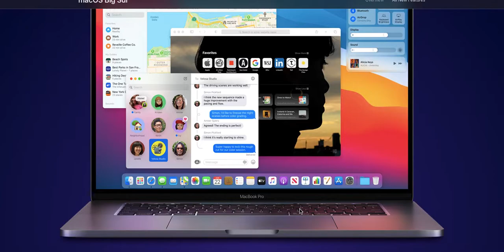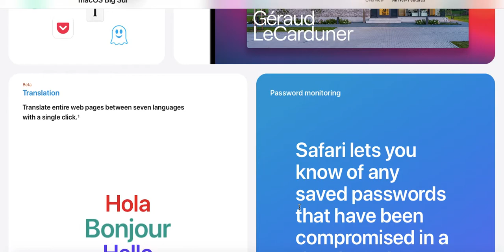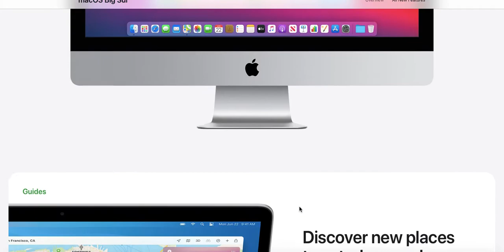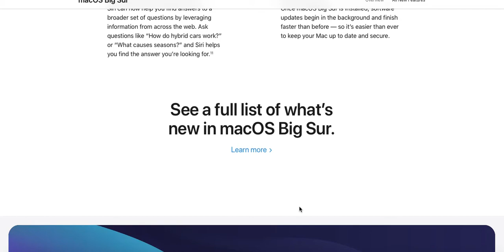macOS Big Sur: New Look & Features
macOS Big Sur elevates the most advanced desktop operating system in the world to a new level of power and beauty. Experience Mac to the fullest with a refined new design. Enjoy the biggest Safari update ever. Discover new features for Maps and Messages. And get even more transparency around your privacy.